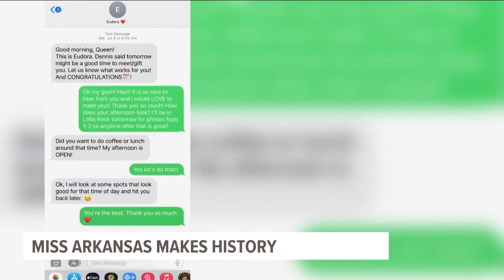2022 Miss Arkansas Ebony Mitchell makes history heading into Miss America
In the next few weeks, Ebony Mitchell will be heading to Miss America to represent the Natural State as the fourth-ever Black Miss Arkansas